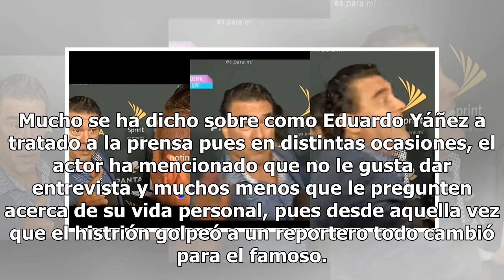Eduardo Yáñez y lo que dijo del reportero que golpeó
Mucho se ha dicho sobre como Eduardo Yáñez a tratado a la prensa pues en distintas ocasiones, el actor ha mencionado que no le gusta dar entrevista y muchos menos que le pregunten acerca de su vida personal, pues desde aquella vez que el histrión golpeó a un reportero todo cambió para el famoso. Aho...